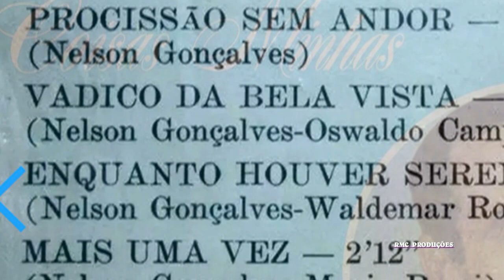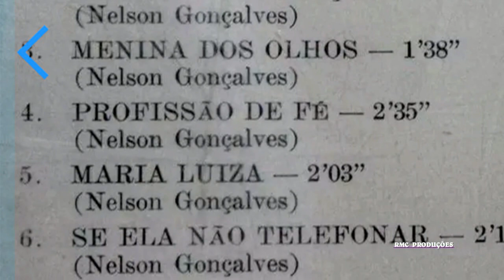PROCISSÃO SEM ANDOR 1966 NELSON GONÇALVES HD 720P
PROCISSÃO SEM ANDOR       1966

ÁLBUM   COISAS MINHAS   1966

NELSON  GONÇALVES

O NOITE TRISTE SEM LUA
PROCISSÃO EM ANDOR
A MINHA SAUDADE É TUA

COMPOSITOR        :       ( Nelson Gonçalves )